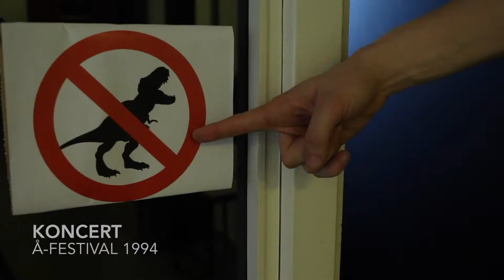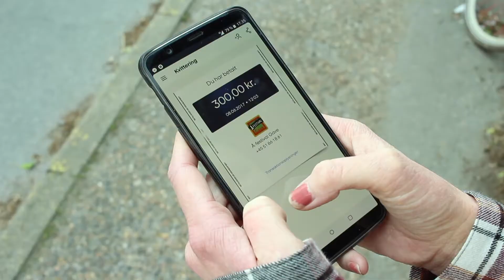Terkel Rex hævner sig på Å-festival - indsamlingsvideo | Å-festival 2018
Terkel føler sig dybt forurettet over Å-festivals strenge politik imod dinosaurere.